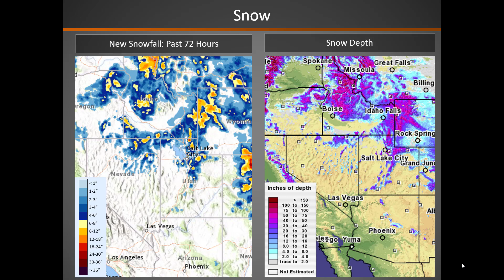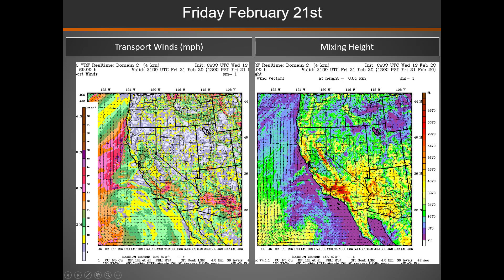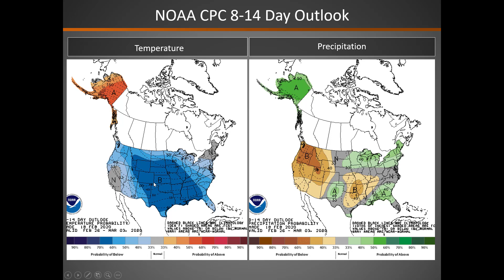Great Basin Smoke Dispersion Briefing: February 19, 2020